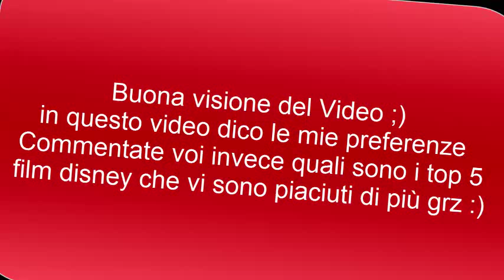Top 5 film disney che mi sono piaciuti